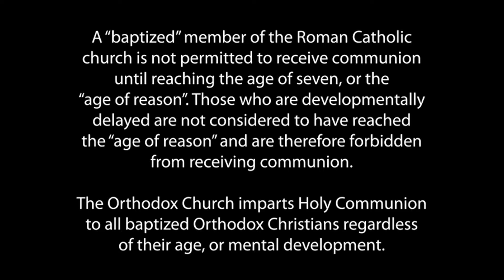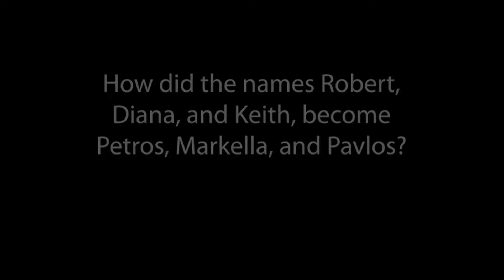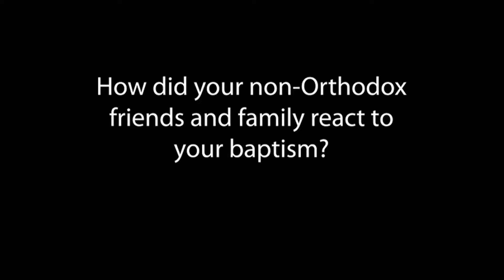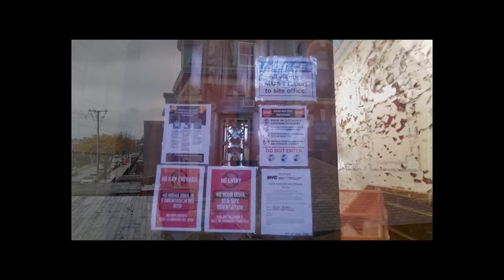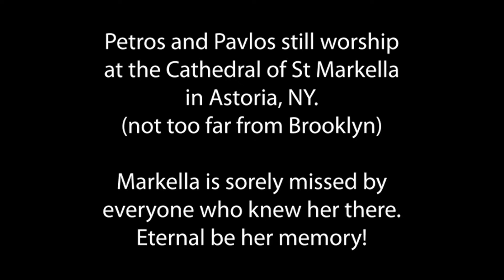The Story of Petros, Markella, and Pavlos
The story of two Italian-American teenagers from Brooklyn and their journey to the One, Holy, Catholic, and Apostolic Church.